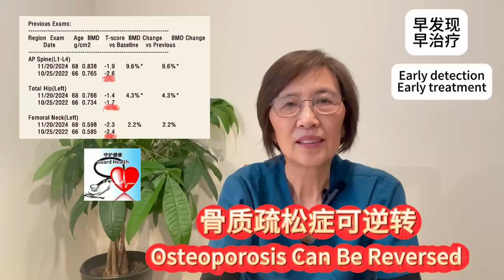骨质疏松症可逆转 Osteoporosis Can Be Reversed 中老年医疗保健系列短视频 (43)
Short video series on medical care for middle-aged and elderly people (43)
点击CC看英文或其他字幕 Click CC to view English or other language subtitles
作者以他的亲生经历说明骨质疏松症是可以逆转的, 关键在于能早期发现和和治疗.骨质疏松的治疗不能只是依赖药物, 负重运动在促进骨质改善中的作用至关重要.要持之以恒 ,在治疗的过程中要与医生保持密切沟通，科学调整治疗方案，有助于实现长期健康目标。The author uses his personal experience to illustrate that osteoporosis can be reversed. The key lies in early detection and treatment. The treatment of osteoporosis cannot rely solely on medication. Weight-bearing exercise plays a vital role in promoting bone improvement. Be persistent, maintain close communication with your doctor during the treatment process, and scientifically adjust the treatment plan to help achieve long-term health goals.